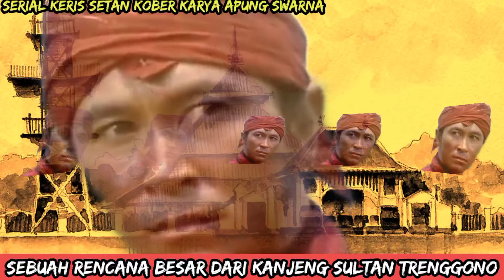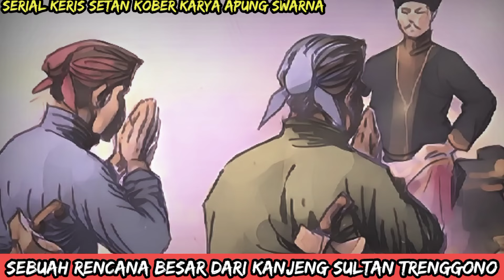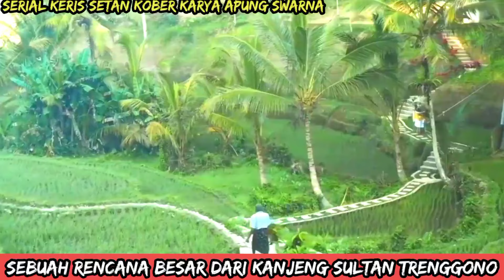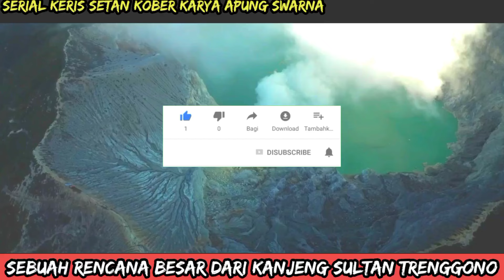SEBUAH RENCANA BESAR KANJENG SULTAN TRENGGONO | SERIAL KERIS SETAN KOBER KARYA APUNG SWARNA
Audiobooks dari novel berlatar sejarah kerajaan Demak Bintara karya Apung Swarna bertajuk "KERIS SETAN KOBER"